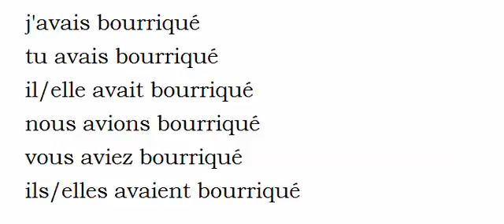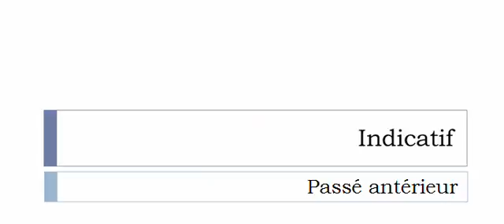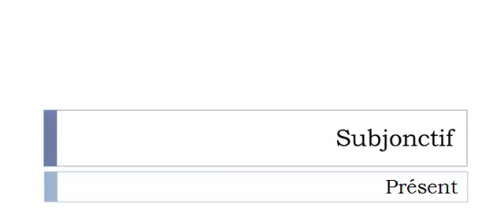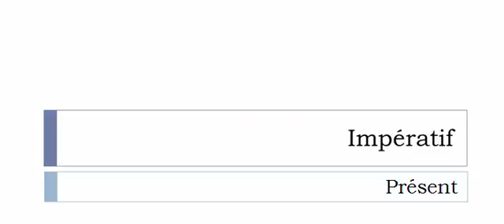เรียนรู้ภาษาฝรั่งเศส = การผันคำกริยา = Bourriquer